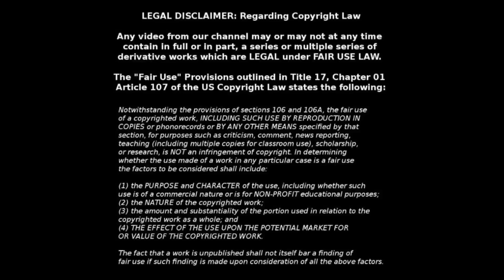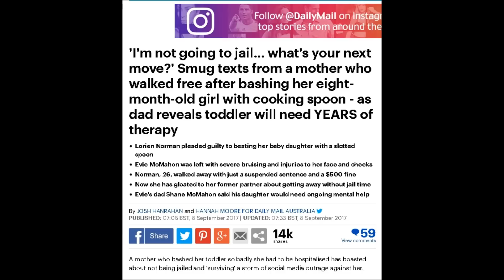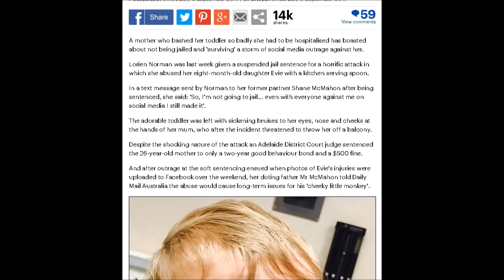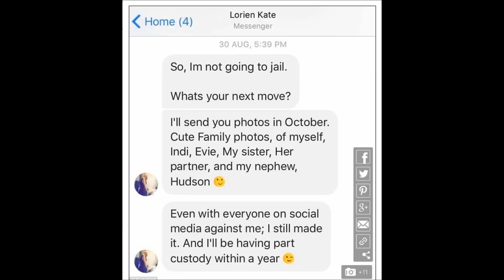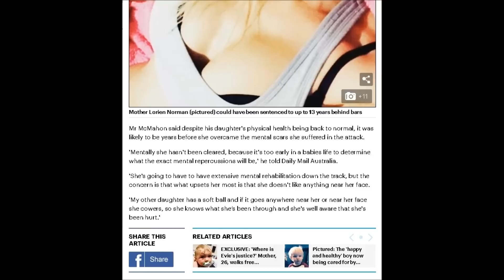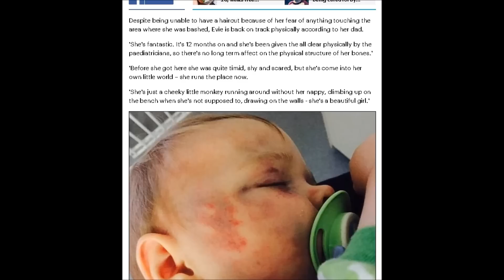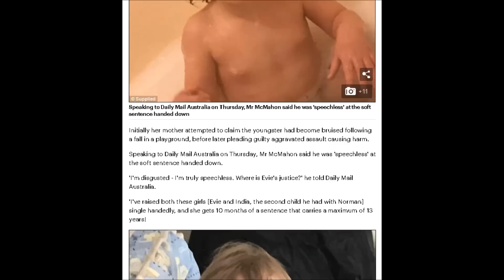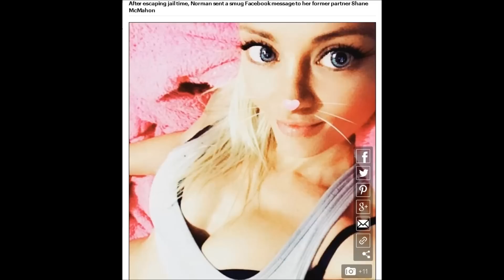Update On Pyscho Lady Who Bashed Her Kid. MGTOW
She is back. I was unhappy with the amount of information in the article I commented on yesterday, so I found a newer article with more details. Seems kiddie basher little miss Norman has been very busy since she got off Scott free, and she wants you to know about what she's been up to :/